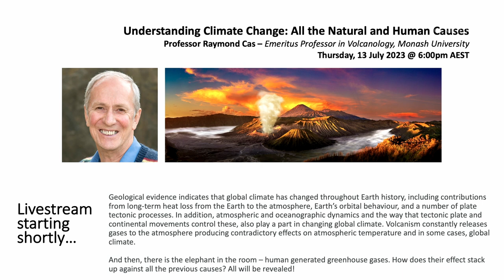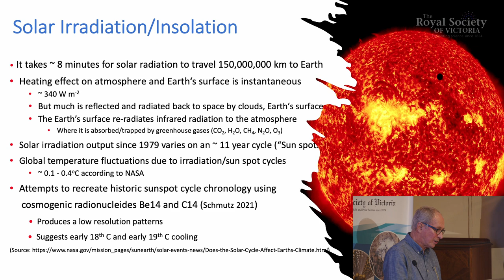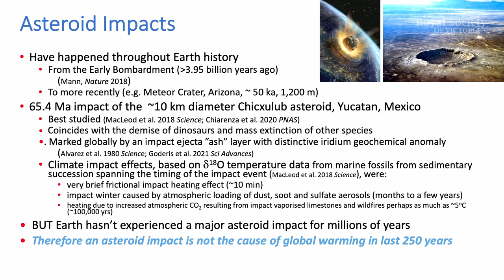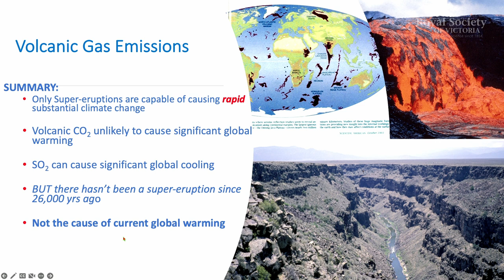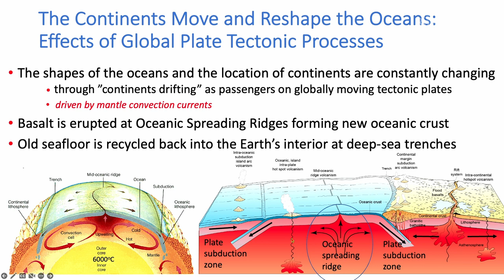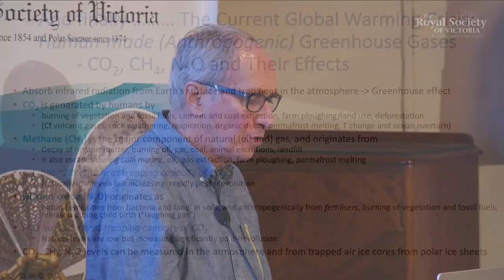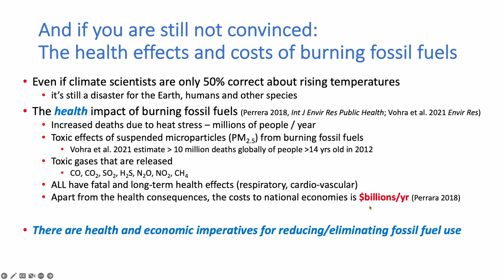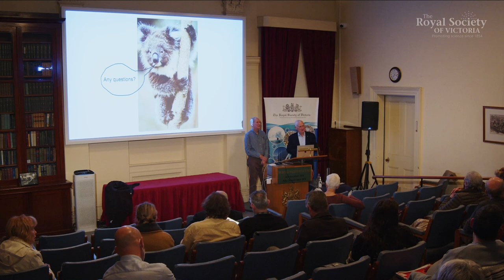Understanding Climate Change: All the Natural and Human Causes (Full Lecture)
Although anthropogenic (human made), post-industrial revolution greenhouse gases are commonly attributed to be the cause of climate change, there are in fact many factors that contribute to climate change and global warming, past and present.

Geological evidence indicates that global climate has changed throughout Earth history, including contributions from long-term heat loss from the Earth to the atmosphere, Earth’s orbital behaviour, and a number of plate tectonic processes. In addition, atmospheric and oceanographic dynamics and the way that tectonic plate and continental movements control these, also play a part in changing global climate. Volcanism constantly releases gases to the atmosphere producing contradictory effects on atmospheric temperature and in some cases, global climate.

And then, there is the elephant in the room – human generated greenhouse gases. How does their effect stack up against all the previous causes? All will be revealed!

Professor Raymond Cas is an Emeritus Professor in Volcanology in the School of Earth, Atmosphere and Environment at Monash University, where he taught, undertook research and was Head of the former School of Geosciences. He is well known internationally in the volcanology research community for his research on volcanic eruption processes and volcanic hazards on modern volcanoes around the world, as well as having been President of the International Association for Volcanology (IAVCEI, 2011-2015). Ray also undertook research in collaboration with the mining industry to develop a better understanding of mineral ore deposits such as gold, silver, copper, lead, zinc, nickel and diamonds hosted in ancient volcanic rock successions. He is the (co-) author of over 150 research papers, one book on volcanology, with another currently in production and has supervised over 50 postgraduate students.

Ray is still undertaking research at a relaxed pace as an Emeritus Professor.

Produced by the Royal Society of Victoria with the support of the Inspiring Victoria program in 2023. A brief summary of this lecture is available